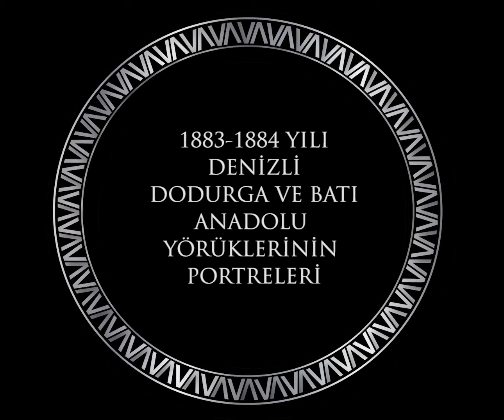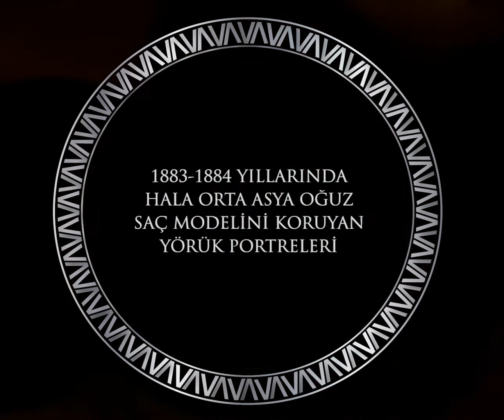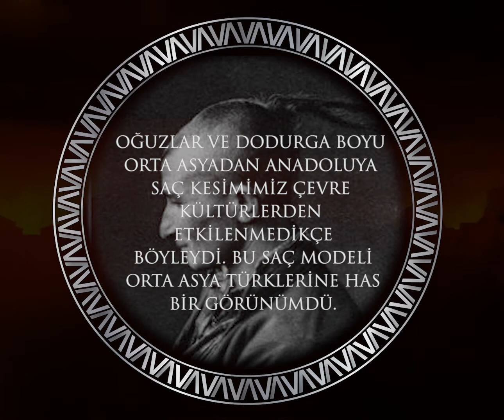1883-84 YILI Felix von Luschan'ın kitabında DODURGA BOYU KAFATASI ÖLÇÜMLERİ ve Türkmen Portreleri.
Avusturyalı Antropolog Felix Von Luschan'a ait 1883 tarihli bir kitapta Batı Anadoluda DODURGA BOYU dahil yörüklerin kafatası ölçümleri ve Anadolu'da çekilmiş yörüklere ait bazı fotoğraflar. Çevre kültürlerden etkilenmediği sürece Orta Asya Türk görünümü ve Saç Modeli 1900'lerin başına kadar süregelmiştir.